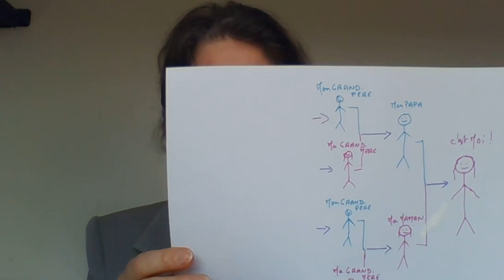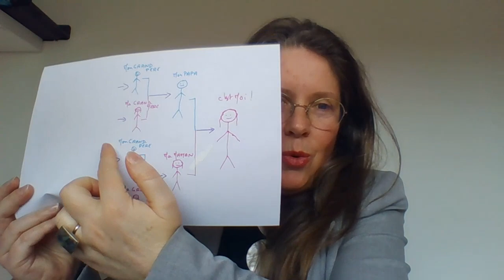Comment se libérer des mémoires transgénérationnelles ?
D'où viennent ces mémoires transgénérationnelles
et comment faire pour s'en libérer ? Retrouvez les points clés de cette vidéo

CHAPITRES :
00:00 Introduction
00:29 Explication avec un schéma
01:07 Des fragments de colère
01:47 Ce que j'ai vécu moi même
02:43 Processus d'auto-traitement
03:34 Comme si j'enlevais une petite épine du coeur
04:42 le plus simple c'est de partir des émotions

🎁 OFFERT 🎁
Partez à l'exploration des blessures émotionnelles pour libérer ce qui a besoin d'être lâché

Accédez aux différents supports offerts et aux accompagnements disponibles